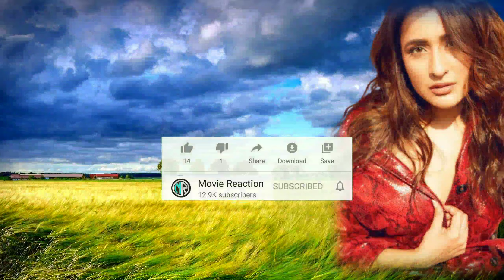Akhanda | Balakrishna | Pragya Jaiswal | Akhanda Song | Akhanda Teaser | Boyapati Srinu | Thaman S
About Video :-

Balakrishna act in akhanda.akhanda teaser is very nice. nbk in akhanda. akhanda nbk movie directed by boyapati srinu. akhanda first look is very nice. akhanda teaser reaction is good. akhanda movie teaser new records create. akhanda reaction super video. balakrishna akhanda Movie will super duper hit. akhanda title roar akhanda trailer reaction akhanda title roar reaction balakrishna akhanda teaser akhanda akhanda teaser review videos are too good. akhanda teaser reaction by foreigners akhanda title roar teaser akhanda | bb3​ title roar | nandamuri balakrishna | boyapati srinu akhanda movie akhanda special teaser Nbk107. akhanda first single balakrishna is hero pragna jaiswal is heroin in akhanda song. Boyapati srinu director akhanda movie

Topic Cover :-
akhanda | bb3​ title roar | nandamuri balakrishna | boyapati srinu
akhanda teaser
akhanda
akhanda teaser reaction
balakrishna akhanda teaser
akhanda special teaser
nbk in akhanda
akhanda jagapathibabu first look teaser
akhanda srikanth first look teaser
akhanda first look,balakrishna akhanda
akhanda nbk movie
boyapati srinu
akhanda title roar teaser
akhanda kalyanram first look teaser
balakrishna boyapati first look
akhanda interval fight scenes